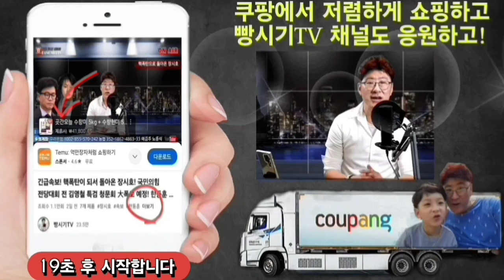긴급속보! 8년만에 풀린 사냥개들! 발작하는 민주당 박근혜대통령 탄핵 제조명! 선을 넘은 충격적인 발언들!